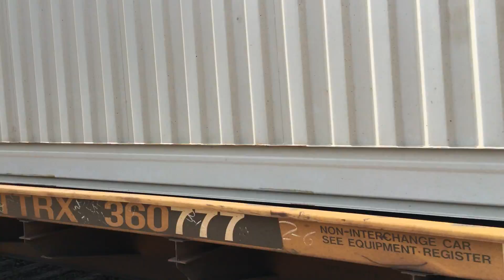BNSF Intermodal Train Passing Riverside IL